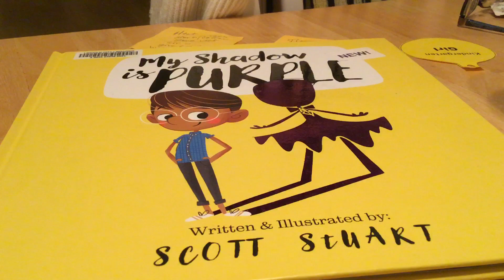Banned books yes/no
My shadow is purple by Scott Stuart